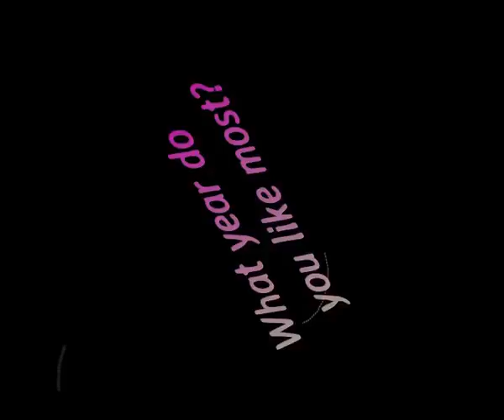Sminka i stil zene kroz vreme/ od kleopatre do sponzoruse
Sminka i stil zene kroz vreme. Od doba Kleopatre do sadašnjice.
What year do you like most? I love 1960 AND 1980
WHAT STYLE IS NEXT? FEMMES DE STYLE ET MUSIQUE DANS LE TEMPS -ART-FRAUEN UND Musikalische Zeit-СТИЛЬ ЖЕНЩИНЫ И МУЗЫКА ВО ВРЕМЕНИ